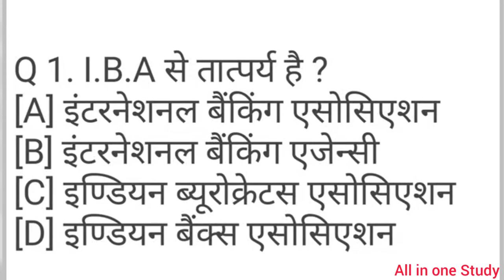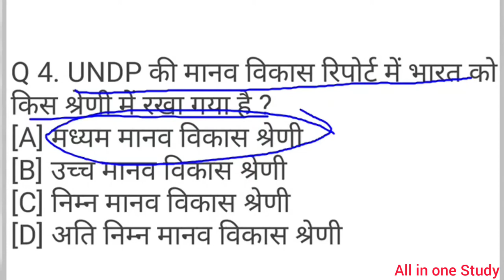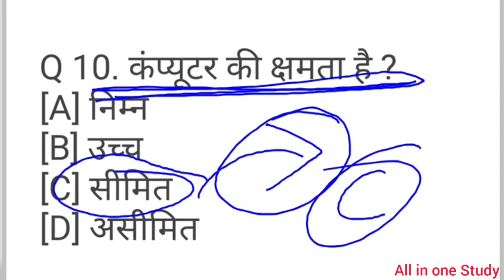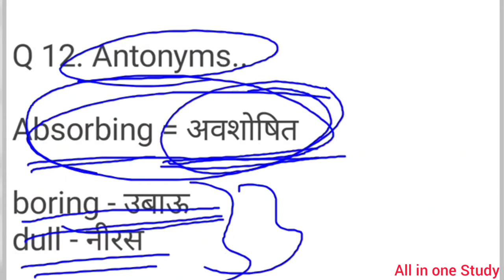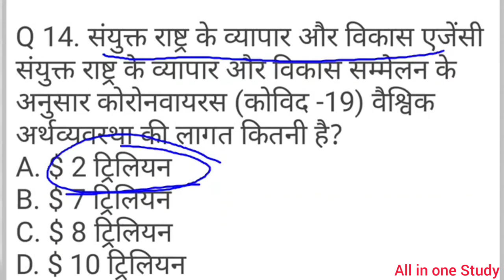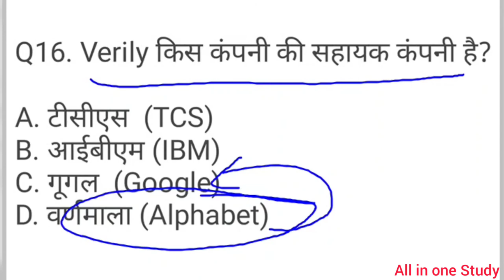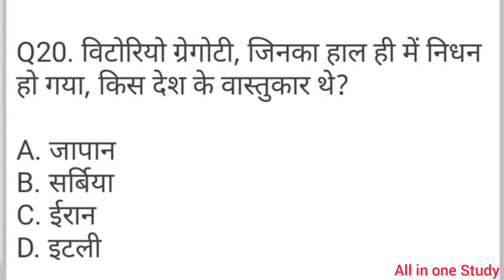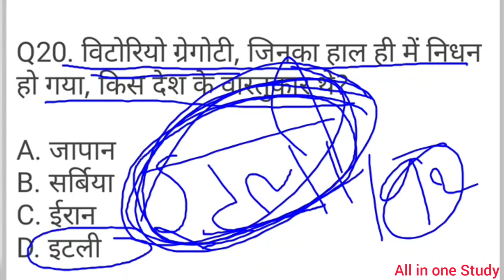Current affairs/General knowledge/ Computer/ Synonyms & Antonyms एक ही वीडियो में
All in one study helps you to crack your exams SSC, BANK, NTPC, SSC CHSL, RRB NTPC And also helps to improve your
knowledge.
You can get everything which you can wants to get in your life.
Friends nothing is impossible everything is possible. You have availability to do this.
I provide video alternate days for you.
Iam doings this so that you can get more time to prepare himself.